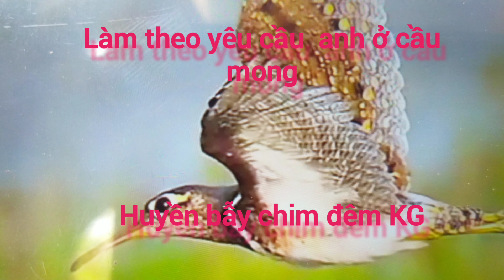làm cho một anh Ban ở Cầu Móng tiếng nhất hoa + với cúm núm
Huyền xin chào tất cả anh em đam mê săn bắt đam mê bẫy chim đêm Đây là nơi anh em giao lưu học hỏi trao đổi file tiếng chim cùng với anh em Đam Mê nhé Chúc tất cả anh em vui vẻ hạnh phúc trong cuộc sống